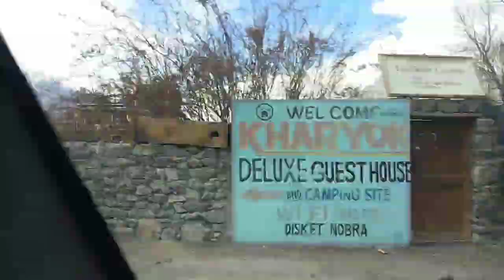Reception of HE Chhosam Rinpochhe at Hundri Soil | March 29, 2023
Greetings! We are honored to announce that His Eminence Chosam Rinpoche will be visiting our village of Hundri from March 29th to April 4th, 2023. This is a rare and precious opportunity to receive the divine blessings and guidance of one of the most respected and esteemed spiritual masters in the world.

Rinpoche's Visit:

We are extremely fortunate that Rinpoche has taken the time from his busy schedule to visit our village of Hundri. He is currently travelling all around Ladakh, sharing his wisdom and guidance with devotees and seekers alike. We are deeply grateful that he has chosen to grace our village with his presence and to lead a chanting of the Twenty-One Taras with the villagers.

Details of the Event:

During the event, Rinpoche will lead a transformative chanting of the Twenty-One Taras, a powerful and sacred practice that invokes the blessings and protection of the female deity Tara. Participants will have the rare opportunity to receive personal guidance and teachings from Rinpoche, who is renowned for his ability to transmit the profound wisdom of the Dharma with clarity, compassion, and humor.

Conclusion:

We invite you to join us in Hundri Village for this exceptional and life-changing spiritual experience. This is a once-in-a-lifetime opportunity to connect with the divine energy and wisdom of His Eminence Chosam Rinpoche and to receive the blessings of the Twenty-One Taras. Thank you for your attention, and we look forward to welcoming you to Hundri Village.